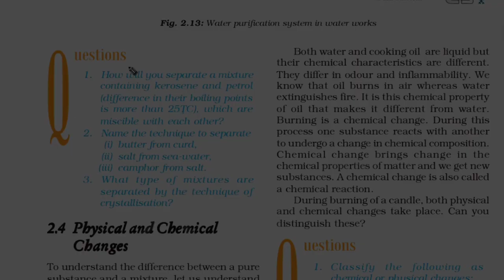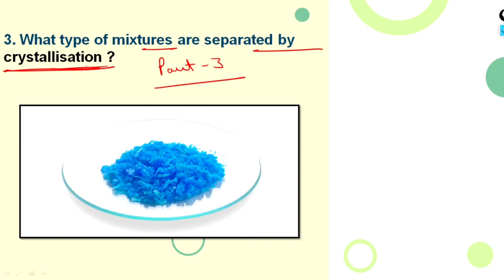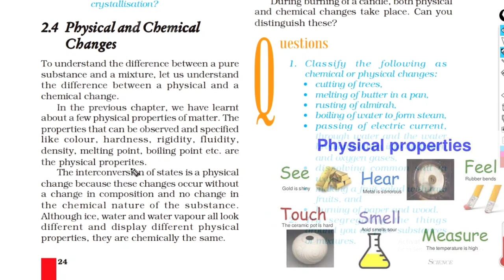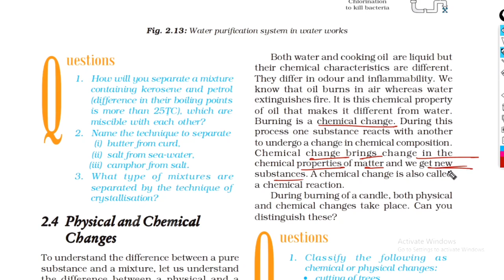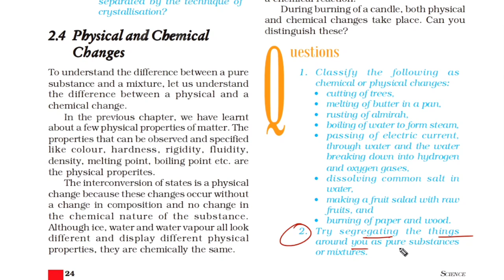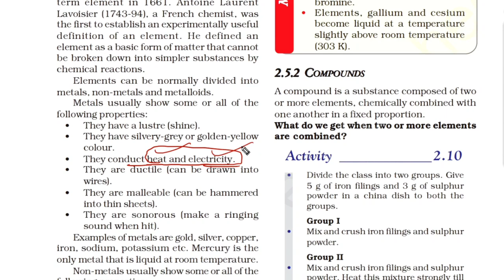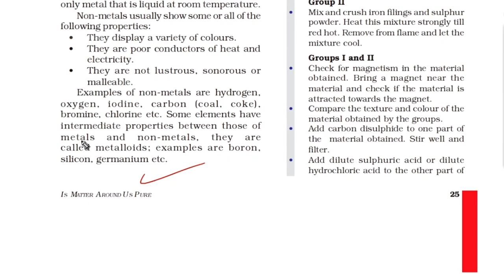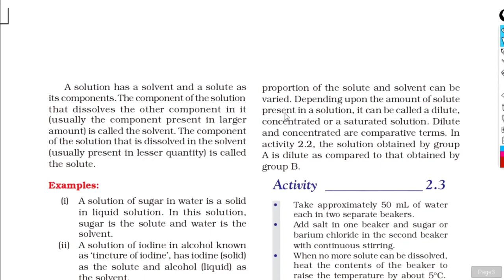Class 9 Science | Ch : 2 Is Matter Around us Pure | Line by Line | Hindi Explanation (Part-4)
Hi !

🎯Chapter-8 (Motion)